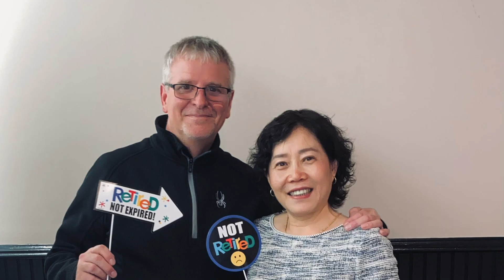Birthday Video '23